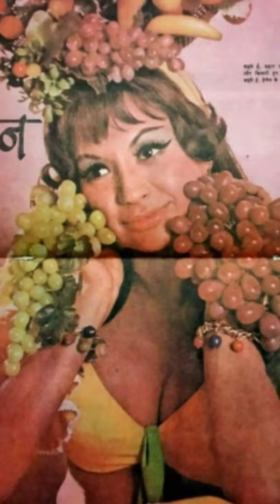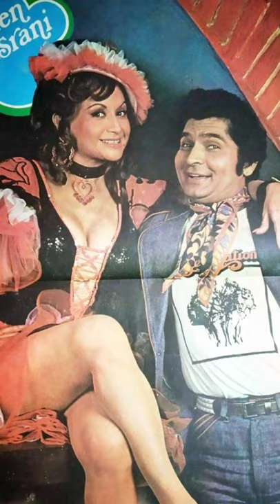old photos of Helen